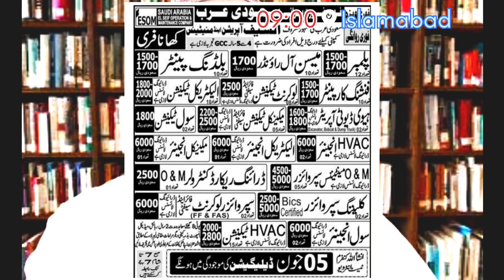El Saif Saudi Company job's!! El Saif Company Saudi Arabia!! Best Saudi Company#shahidtravelagency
My 2ndYoutube Chanel is
Ali777Vlogs
Please Support me
El Saif Saudi Arabia
El Saif Saudi Company job's Available
El saif construction company